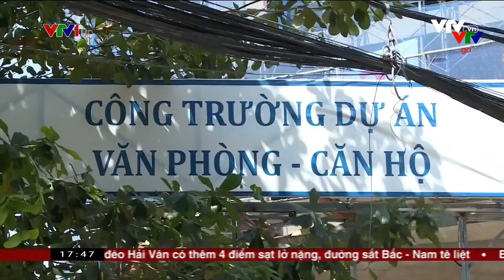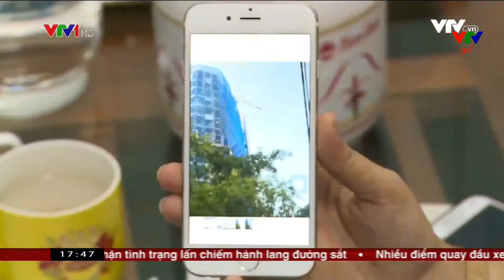Sập cần cẩu tại TP.HCM: Cảnh báo về an toàn tại các công trình xây dựng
Sập cần cẩu tại TP.HCM: Cảnh báo về an toàn tại các công trình xây dựng  Chiều tối ngày 20/11, sự cố sập cần cẩu đã xảy ra tại công trình xây dựng nhà cao tầng ở đường Nguyễn Văn Đậu, phường 6, quận Bình Thạnh, TP.HCM.